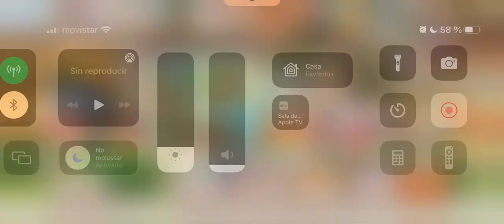Pokémon Café ReMix - Flan de lujo Pikachu (Hattrem + Emolga)